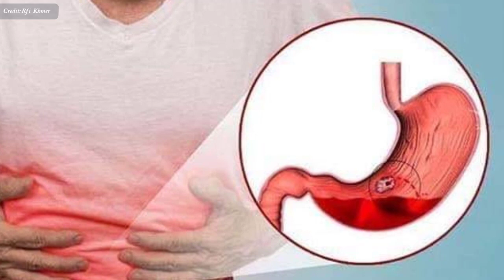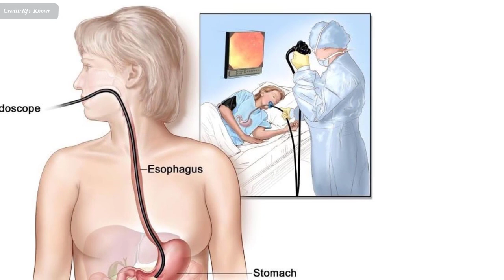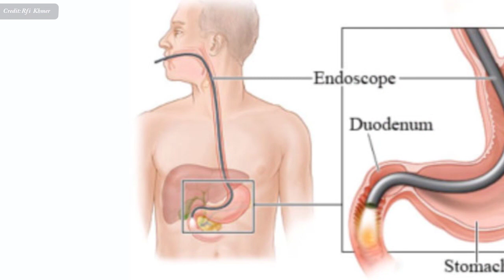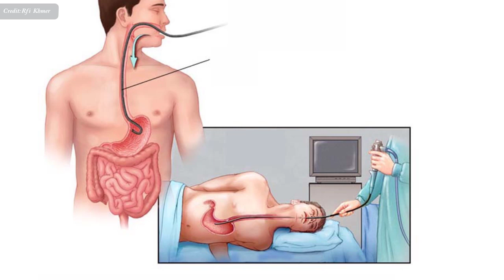ជំងឺក្រពះ ​និង ការថត​ឆ្លុះ​ក្រពះ , Stomach ache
In this video we want to show you about ជំងឺក្រពះ ​និង ការថត​ឆ្លុះ​ក្រពះ , Stomach ache , SUCCESS REVEAL

ជំងឺ​ក្រពះ​មាន​ច្រើនប្រភេទ តែ​ជំងឺ​ដែល​គេ​ជួប​ប្រទះ​ញឹកញាប់​ជាងគេ​នៅ​ប្រទេស​កម្ពុជា គឺ​ជំងឺ​ខ្សោយ​ក្រពះ រលាក​ក្រពះ ដំបៅ​ក្រពះ និង​ ជំងឺ​ច្រាល​ទឹក​អាស៊ីត​ឡើងលើ។

✮✮✮✮✮ Enjoy!

✡ ABOUT US ✡
.: Why We create SUCCESS REVEAL channel :.
1. To inspire, Motivate, create new entrepreneur
2. Share Business knowledge, Entrepreneurship, Success
3. Free Business Education Online